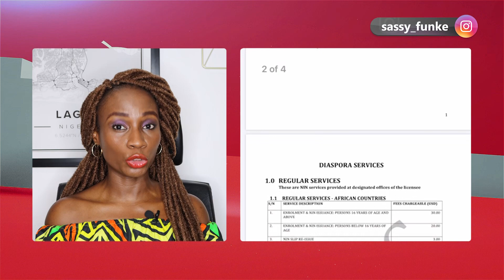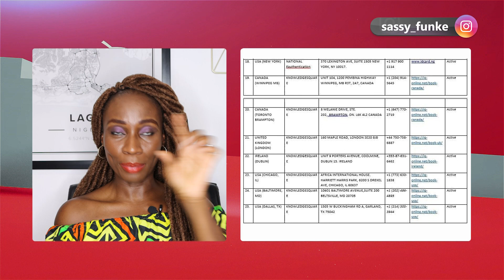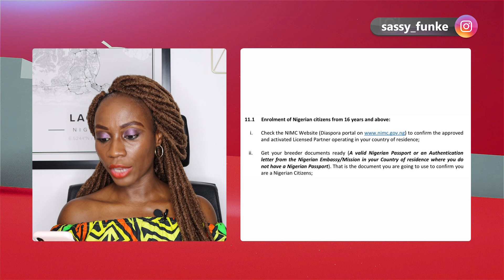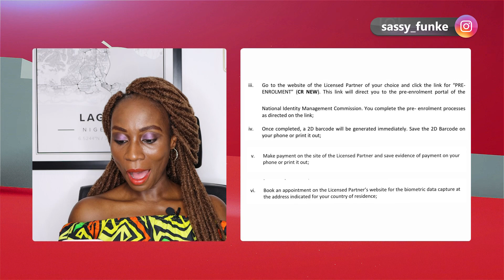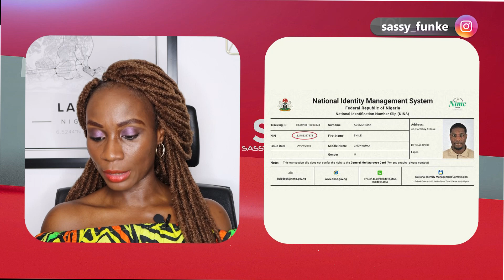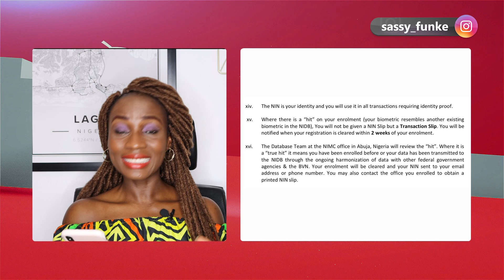NIGERIANS ABROAD, This Is How To Get a NIN FAST! | Enrolment Centres Abroad Provided | Sassy Funke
NIGERIANS ABROAD, This Is How To Get a NIN FAST!  is a video where Sassy Funke shares with Nigerians in the Diaspora (UK, USA, CANADA) how they can get a NIN (National Identification Number) in the diaspora. I really hope you find this video useful

➡NIGERIANS ABROAD (STEP BY STEP) Update You need to pre-enrol.

➡️BUY my book "Lagos Travel Guide" (GLOBALLY)
1. Amazon UK (Paperback)
2. Amazon US (Paperback)
3. Amazon (eBook)

➡️BUY Lagos Travel Guide (IN LAGOS - Stockist)
1) Nike Art Gallery: 2 Oba Yekini Elegushi Rd, Lekki Phase I, Lekki
2) Terra Kulture: Plot 1376 Tiamiyu Savage St, Victoria Island
3) Godaif Village: Casa Asmarina, 26B Turnbull Rd, Ikoyi
4) Quintessence: Ikoyi
5) Jazzhole: Ikoyi
6) Roving Heights: Surulere & Abuja